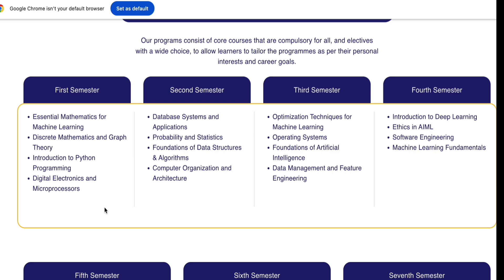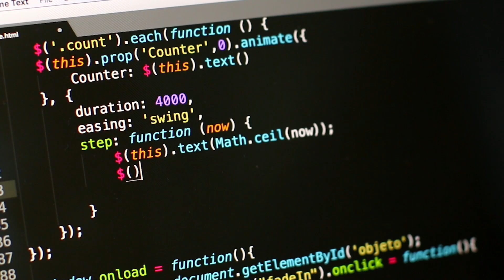B.Tech Electronics vs AI ML | ECE to AI Job Role Possible or not?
Confused between B.Tech in AI/ML vs Electronics (ECE/EEE) in 2025? 🤔
In this video, I explain the difference in curriculum, job roles, career growth, and salaries. Can electronics students switch to AI/ML? Yes! I also share insights on AI-powered embedded systems, PSU jobs, and why you should choose based on your interest, not just trends.

👉 Watch till the end to know which side suits you better: Team Circuits or Team Code!